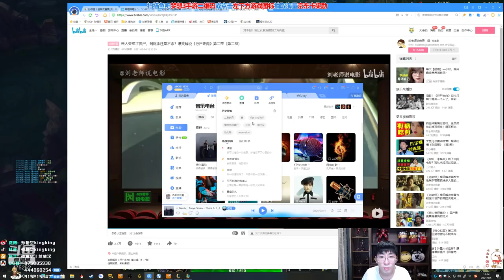【猴哥】蘭林漢悟空：潘森輔助 國服 AD竟然覺得自己太猖狂（20210308P2）